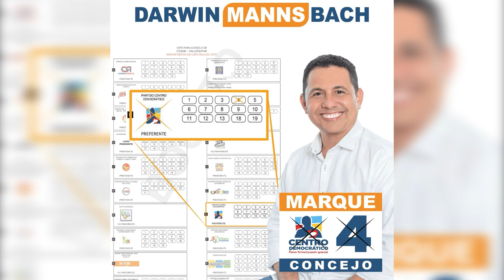ROBÓ UNA MOTO Y POLICÍA LO CAPTURÓ